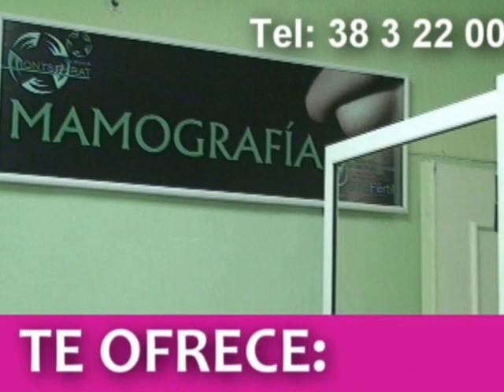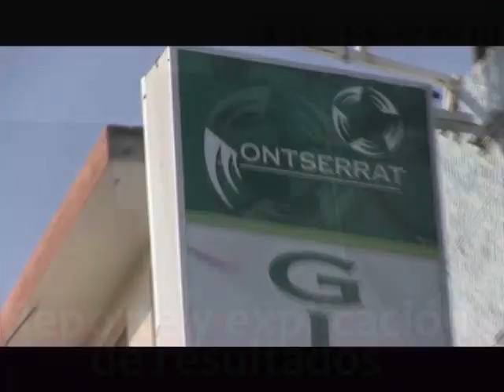NOTICIERO 11 DE DICIEMBRE 2017